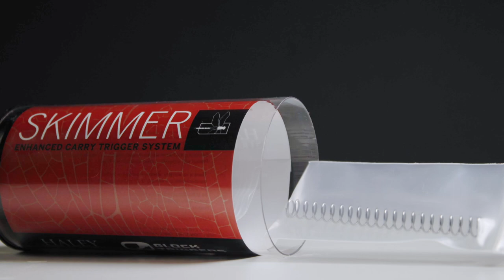"The Skimmer" from GlockTriggers.com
"The Skimmer" Enhanced Carry Trigger System drops in so easily it almost installs itself. Made with 100% OEM parts, hand refined for optimum performance, it is designed for reliability "When the Shot Counts"